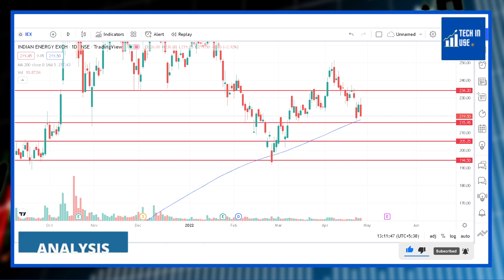iex q4 results 2022, iex share latest news, iex q4 results , iex share news